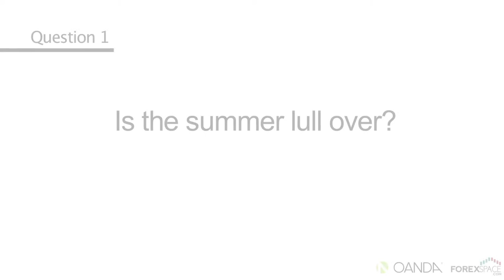Forexspace.com talks to Dean Popplewell, Oanda.com about the summer markets and the coming few weeks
The summer lull is almost over and we look towards Q4 with Dean Popplewell, Director of Currency Analysis & Research at Oanda.com. He gives us an overview of what key events are approaching and what to keep an eye out for.